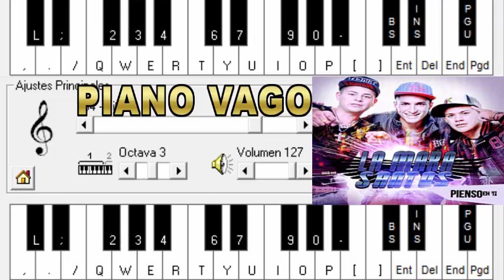LA MARA SANTOS - PENSANDO EN TI - PIANO ELECTRONICO 2.5